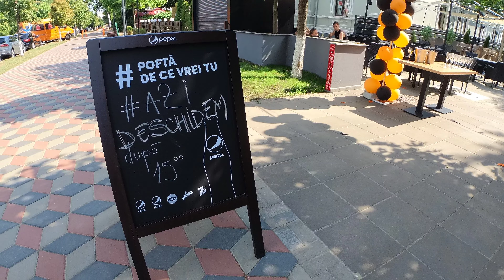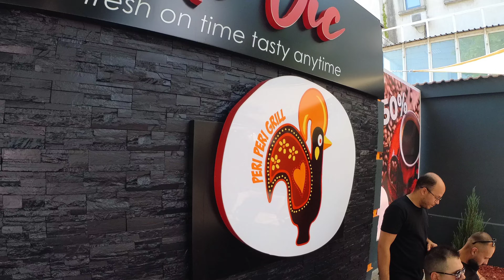S-a deschis Peri Peri Grill, restaurantul cu cele mai picante sosuri